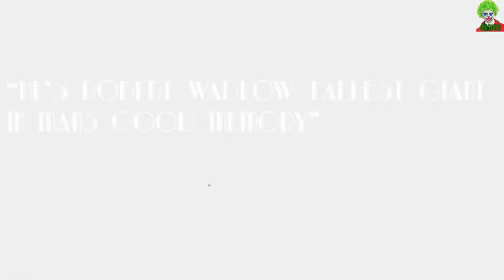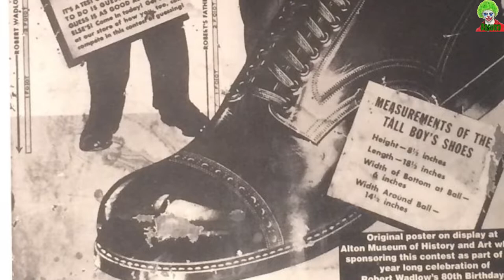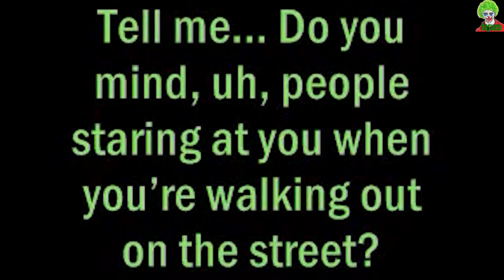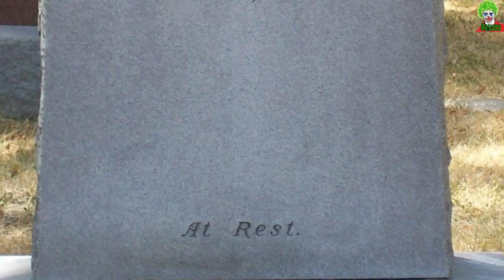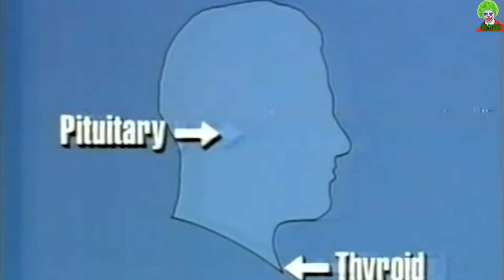The Life And Death Of Robert Wadlow, Tallest Man That Ever Lived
Robert Wadlow, otherwise known as the Alton Giant and Giant of Illinois, is recorded as the tallest man who ever lived. Wadlow was born in 1918 at a normal weight and height but by the time he was 5yrs old, he was 5’6’’ and 105lbs. 5 years later, he was 6’5’’. Robert Wadlow’s height continued to grow all the way into adulthood. Wadlow quickly became the tallest man in the world.

He became a celebrity as a teenager after he joined the Ringling Brothers Circus and eventually began a promotional tour with the International Shoe Company. The shoe company made customized shoes specifically for Wadlow as his feet were much bigger than the average size. Unfortunately, Wadlow died at the early age of 22yrs because of his condition.

So, what was Robert Wadlow’s height, cause of death, and shoe size?

Check out the video to learn all about the tallest man in recorded history.

Our channel specializes in creating documentary-style videos that puts a spotlight on the strange, forgotten stories of the world.

The diverse stories we focus on could inspire, educate, or even terrify our audiences. After visiting our channel, you'll realize the world is in fact, an absurd place.